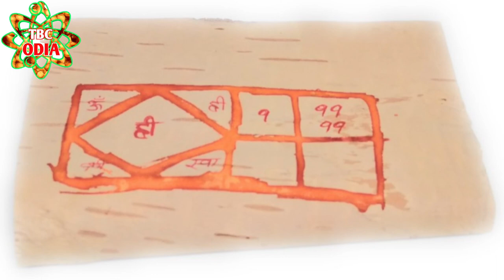tuta hua pyar Ko jodne ke liye vashikaran | vashikaran Odia | tantra Mantra Odia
vashikaran odia
vashikaran mantra odia
odia vashikaran
vashikaran odia re
vashikaran mantra
vashikaran specialist
mohini mantra
vashikaran mantra
odia vashikaran
vashikaran odia
mohini mantra for love
odia mantra
odia funda
odia vashikaran totka
mantra